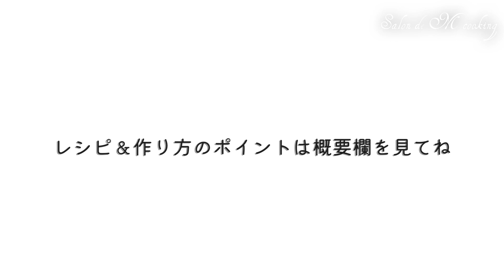桃とクリームチーズの生ハム巻き 贅沢なおつまみ 桃の甘さとクリームチーズと生ハムの塩味が上品 豪華でおしゃれな前菜 オードブル 桃の皮のむき方 【簡単レシピ】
桃とクリームチーズの生ハム巻き
贅沢なおつまみ
桃の甘さとクリームチーズと生ハムの塩味が上品
豪華でおしゃれな前菜　オードブル
桃の皮のむき方　【簡単レシピ】

詳しい材料は下記を参考にして下さいね

チャネル登録＆いいねをしていただけると嬉しいです
ベルマーク🔔を押すと通知が届くようになります
コメントをいただける幸いです😊M🎀

00:00　Let's cooking
00:24　ドレッシングの作り方
00:56　桃の皮のむき方
01:50　生ハムの巻き方
02:09　盛り付け方
03:33　できあがり♡
03:45　召し上がれ
03:25　桃のアールグレイマリネのご紹介
03:36　Ending

‹桃とクリームチーズの生ハム巻き・レシピ›
桃　　　　　　　1個
生ハム　　　　　6枚
クリームチーズ　6個
塩　　　　　少々
黒胡椒　　　少々
・飾り
イタリアンパセリ　少々

‹作り方のPoint›
・桃は変色しやすいので塩水につけるかレモン汁をかけます
・桃の大きさによってカットサイズを決めて下さい
・小さい生ハムは重ねると巻きやすいです
・イタリアンパセリや緑を飾ると素敵です

♥Salon de M cookingのレシピを気に入って頂けましたら、ご自由にお使い下さい。
作っていただきYouTube・Insta・Twitter・SNS投稿して頂けましたら嬉しいです。
また他の皆さまへ繋がりレシピが広まれば幸せです。
Salon de M cookingを参考にして下さったこと添えて頂ければ幸いです😊M🎀